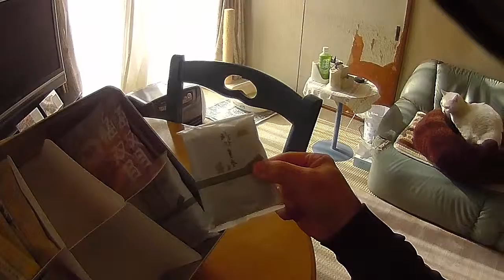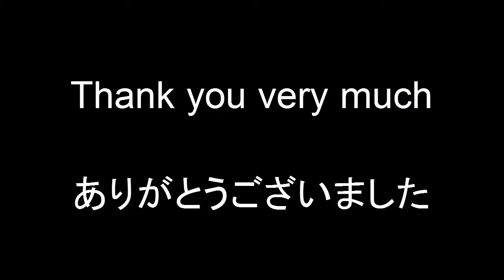Japanese rice cracker senbei osenbei せんべい 煎餅 with sugar one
These are the gift for us.